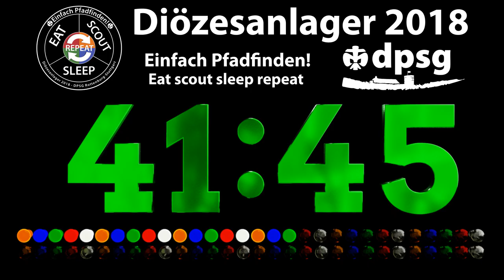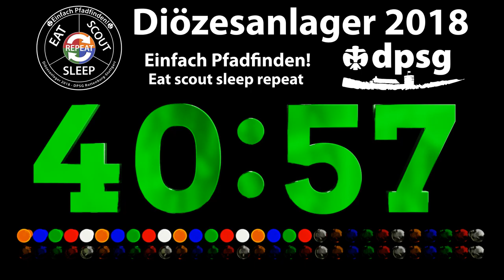Countdown Snippet - created for Dila 2018 Einfach Pfadfinden!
Dieser Countdown wurde ursprünglich für die Eröffnungsfeier des Diözesanlager 2018 - Einfach Pfadfinden! der DPSG Rottenburg-Stuttgart erstellt. Da unser Beamer vor Ort aber leider nicht Lichtstark genug war, wurde er nie gezeigt.
Der komplette Countdown zählt eine Stunde runter, hier zeige ich nur etwa 10 Minuten daraus.
Das ganze wurde in Blender realisert, die Animationen wurden hierbei über ein Skript gesteuert. Als Grundlage für das Skript diente mir ein Tutorial von geblendert mit dem Skript von
This countdown was originally created for the opening ceremony of the Diözesanlager 2018 - Einfach Pfadfinden! of the DPSG Rottenburg-Stuttgart. Unfortunately our beamer was not bright enough, so it was never shown.
The complete countdown counts one hour down, here I only show about 10 minutes of it.
The whole thing was realized in Blender, the animations were controlled by a script. As a basis for the script I used a tutorial from geblendert
If you want to get a copy of the whole video get in contact with me.